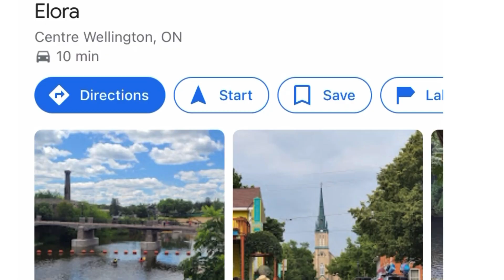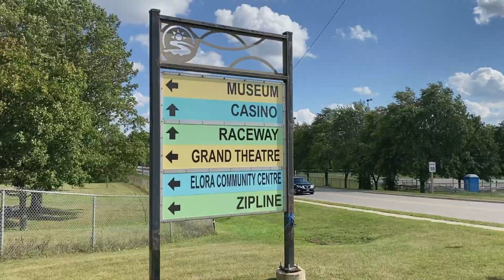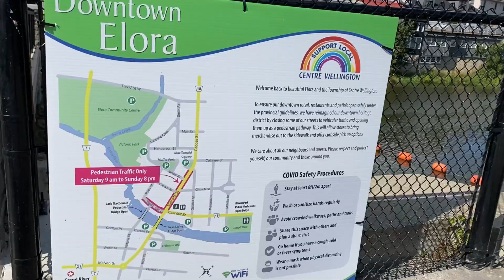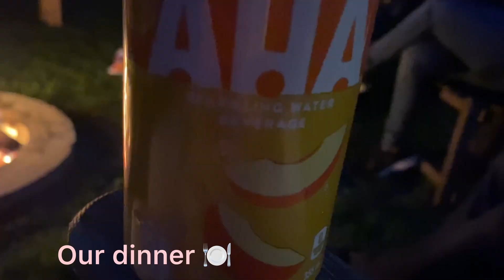Elora vlog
My name is Mariana. Today I’m exploring Elora. My trip trying Toronto to Elora was a long car trip.My family and I explored Elora during the labour day weekend.  It was packed with people. Elora is known for its rugged cliffs and a rushing river in the middle. We went to Victoria park for hiking and it’s beautiful. I recommend people visiting Elora since it’s a beautiful place to go in Ontario.

Musician: @iksonmusic